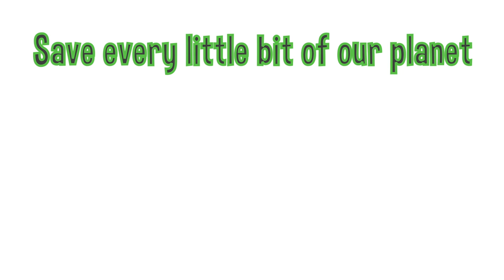Save Every Little Bit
Phoenix High School took this video contest to help demonstrate energy efficiency.